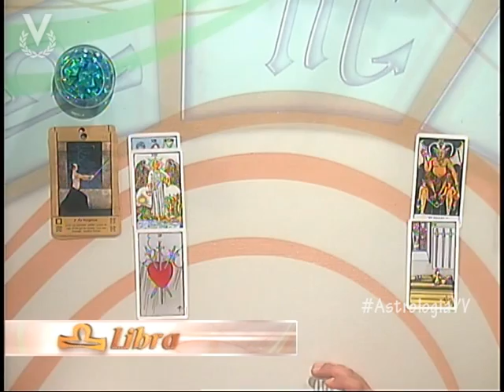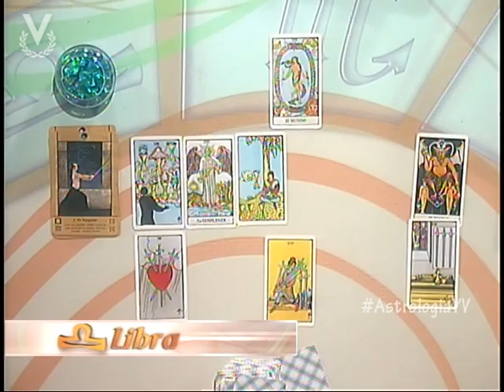Libra 29 de Junio